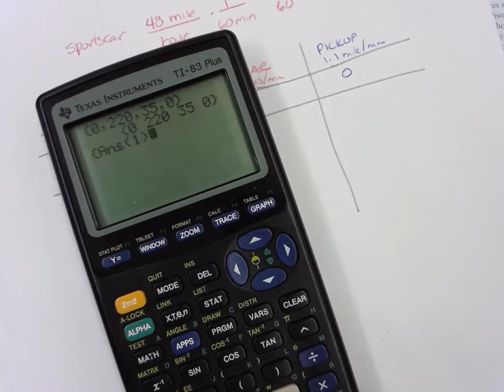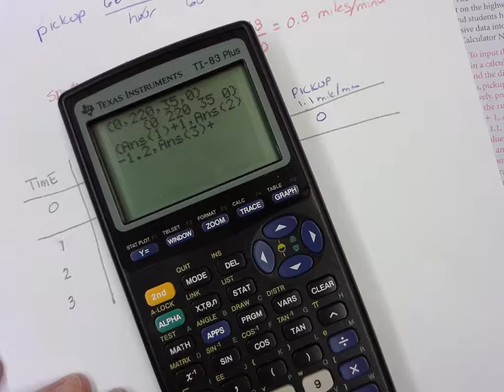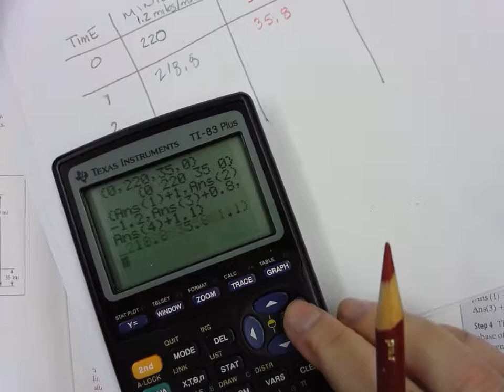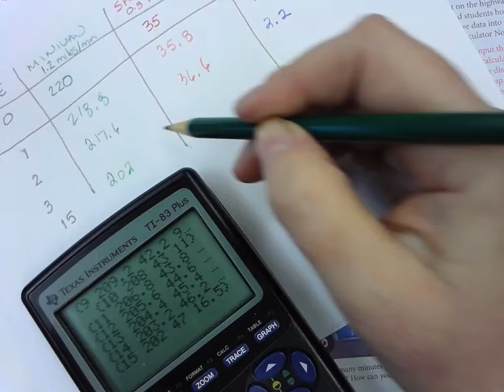Honors Algebra Page 166 Example